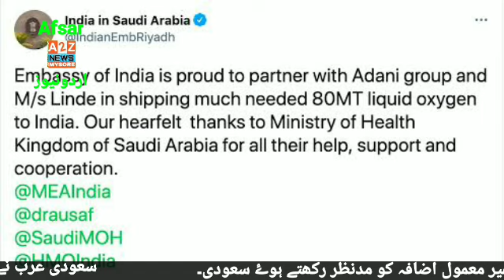Mysore: Saudi Arabia to ship 80 metric tonnes of liquid oxygen to India.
Reported By Afsar Mysori. Edited By Farheena. Thank You.mysore saudi # oxegen